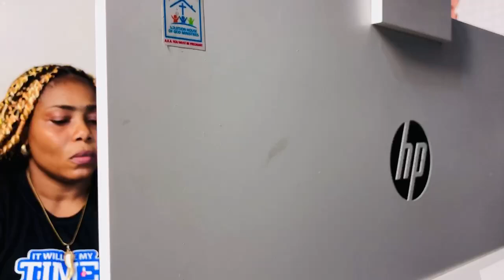God bless you as u sher